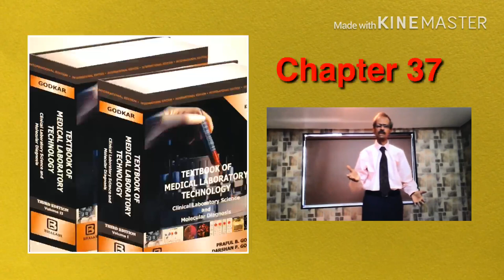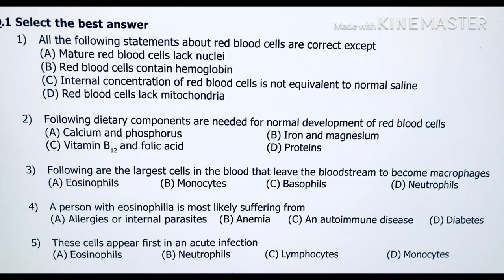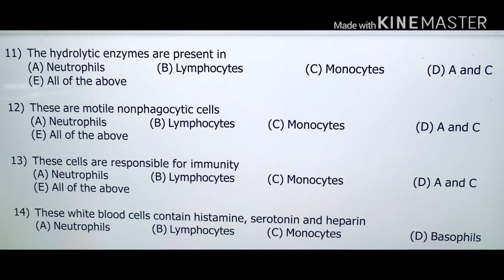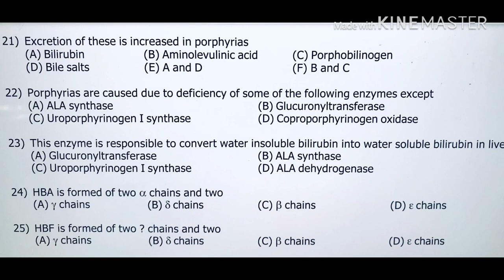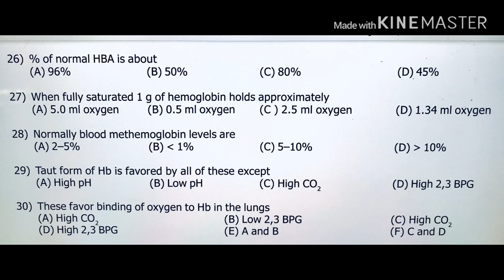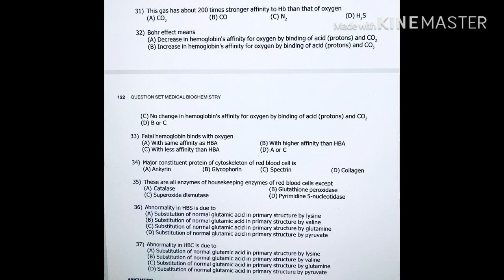Hematology Basic MCQs by Dr. Praful Godkar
If you want to Understand the research work of Nobel Prize winners in Medicine for the year 2019, you must have good knowledge of :Basic Hematology". Hence, just try to give this MCQ test. For Answers, look for nest video. Best wishes